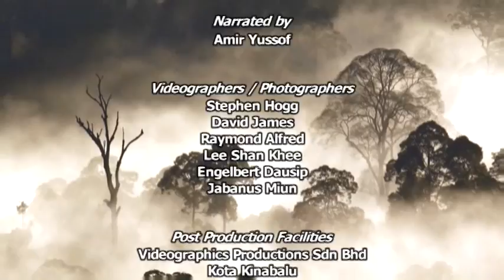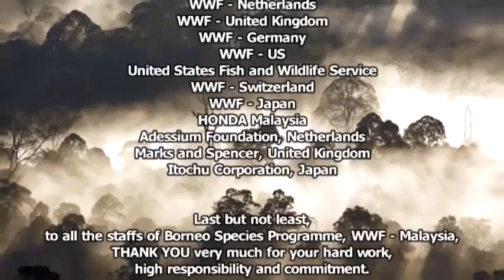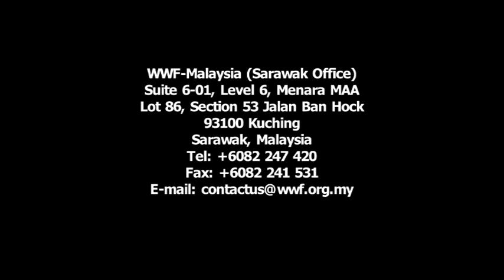Saving the Endangered Species of Borneo (Part 2)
This video documentary is presented by Borneo Species Programme, WWF-Malaysia as part of their education materials. This video is suitable to be used in many education and awareness programme to increase the awareness level of the young generations on the importance of sustainable management of the natural resources, in order to save the endangered species of Borneo.